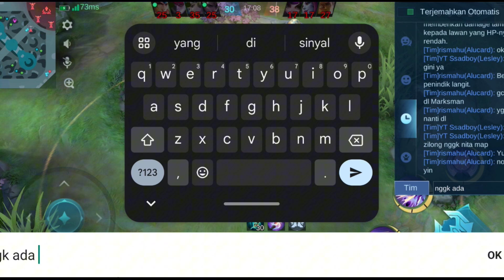Epic Comback Lesley Late Game + Item Sky Piercer Auto One Shoot - Top 1 Global Lesley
hallo guys di vidio kali ini gua bermain lesley dengan item terbaru yaitu sky piercer auto one shoot one kill apa lagi lesley late game damagnya sakit parah dengan item baru di mobile legends lesley jadi mm OP di meta sekarang

terimakasih.